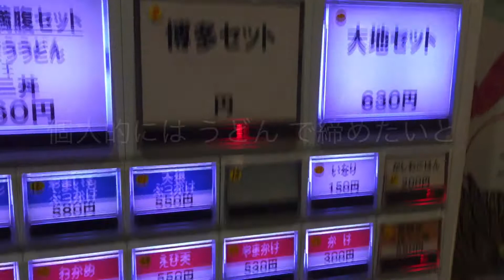小倉・博多グルメ 弾丸ツアー ⑥ 博多駅前にある 大地のうどん 博多駅ちかてん の 肉ごぼう天うどん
小倉・博多グルメ 弾丸ツアー ⑥
博多駅前にある 大地のうどん 博多駅ちかてん の 肉ごぼう天うどん (680円)。
ハシゴで締めの うどん を食べに行ってきた。
薄くスライスした ゴボウ天ぷら と甘辛く炊いた 牛バラ肉、それに透き通る様な うどん が特徴的。
午後9時の閉店30分前に滑り込んで食べてきました。

‹食べログ›　大地のうどん 博多駅ちかてん